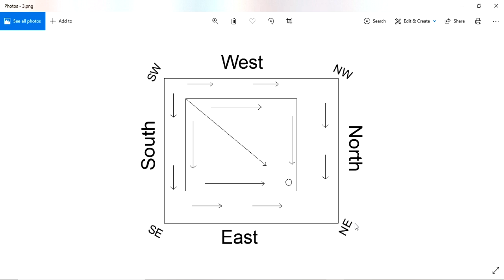Flooring Level Vastu || Setback Height Vastu || నీటి వాటం - ఇల్లు ఎత్తు - వాస్తు || Guruvastu